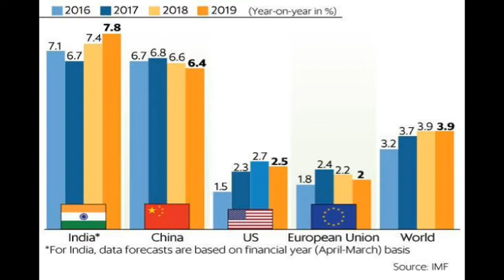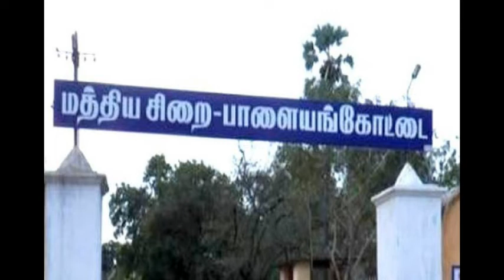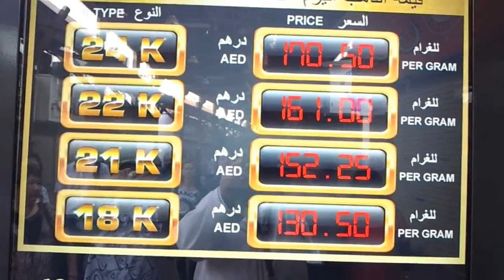செய்திகள்-20 10 2018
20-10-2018 இராமநாதபுரம் மாவட்டச் செய்திகள் இங்கே ஒலிக்கிறது. கேட்டுப் பயனடையுங்கள்.